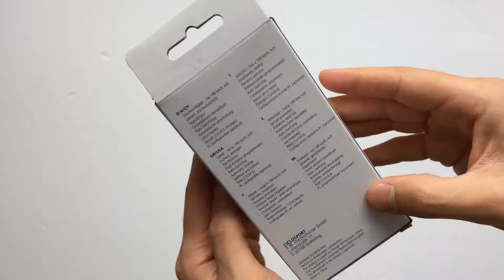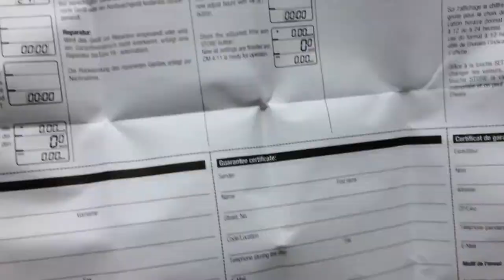Ciclosport CM 4.11 Vezeték Nélküli Kerékpár Computer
Vezeték és gomb nélküli, vízálló, a legfontosabb funkciókkal ellátott biciklis kerékpár kilométeróra.